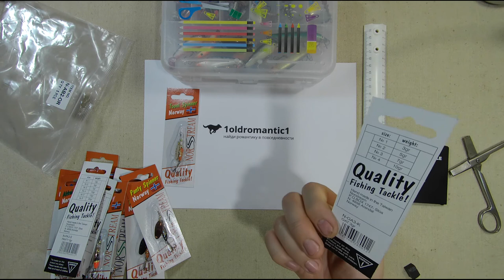Проект: "Балтика - не только пиво!" Серия 3: приманки из стран Балтии.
😂 ПОЧИТАЙ МЕНЯ!
☯ На Яндекс Дзен:
На столе приманки из стран Балтии (или их копии).
Спиннинг Abu Garcia Baltic приведён в порядок, катушка Abu Garcia Cardinal 83F- смазана и протёрта.
Собираю комплект приманок. Ещё доедет леска и пара "имитаций" колебалок Abu Toby.
PS. Осталось найти время  (и рыбу) для видео с рыбалки.